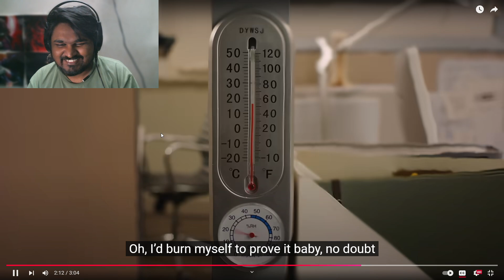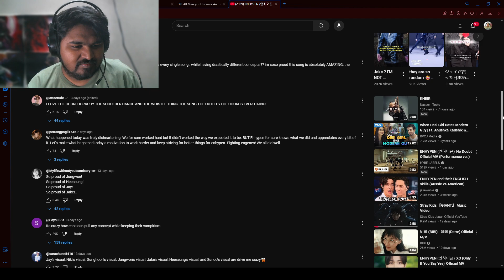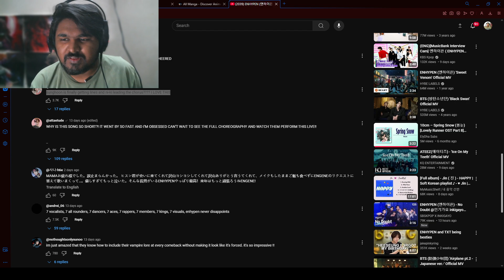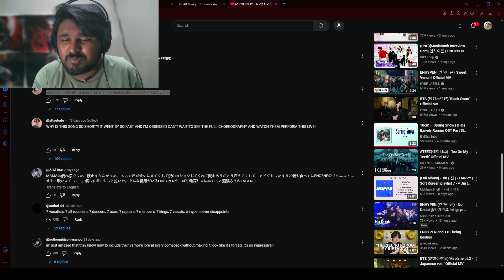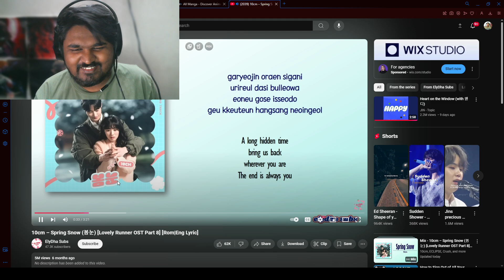Indian YouTuber Reacts to ENHYPEN (엔하이픈) 'No Doubt' Official MV | Intense and Captivating!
🎥 Indian YouTuber Reacts to ENHYPEN (엔하이픈) 'No Doubt' Official MV 🌟

Hey everyone! Today, I’m diving into the world of ENHYPEN with their stunning ‘No Doubt’ Official MV. This group never fails to amaze us with their intense visuals, incredible choreography, and emotionally charged storytelling. From the moment the MV begins, ENHYPEN draws you into their enigmatic world, and this song is no exception.

💥 What to Expect in This Reaction Video:

My genuine first impressions of the music video.
A breakdown of the intricate choreography and the members’ amazing synchronization.
An in-depth discussion on the MV’s cinematic visuals and its dark yet captivating storyline.
Highlighting the group's powerful vocals and rap delivery that make ‘No Doubt’ an unforgettable track.
ENHYPEN’s ability to seamlessly combine modern pop with hauntingly beautiful themes is something I absolutely admire. This MV is a perfect blend of high-energy performances and emotional depth, leaving a lasting impact on viewers. I’m also loving how the members shine individually while coming together as a cohesive team.

💡 My Thoughts and Analysis:

The dark and moody aesthetic of the MV is absolutely breathtaking.
The transitions between scenes are so smooth yet impactful, making every moment feel like a visual masterpiece.
The lyrics? Pure genius! I was blown away by how they convey such powerful emotions.
And those high notes? I’m speechless! These boys are truly talented.
✨ Why This MV Is Special:
‘No Doubt’ showcases ENHYPEN’s growth and their ability to experiment with bold concepts. It’s no wonder they are rising stars in the K-pop world, capturing the hearts of fans globally. The themes of passion, perseverance, and self-expression are beautifully represented, and it’s easy to see why ENGENEs are so proud of them.

🔥 Join the Conversation:
I’d love to hear your thoughts on this MV! Are you as blown away as I am? Also, tell me which ENHYPEN track I should react to next. Your suggestions mean the world to me!

If you enjoyed this reaction video, don’t forget to:
📢 Share this with fellow ENGENEs and K-pop fans.

Thank you for all the love and support you’ve been showing to the channel. Reacting to amazing content like this wouldn’t be the same without you all. Let’s keep building this awesome community together! ❤️